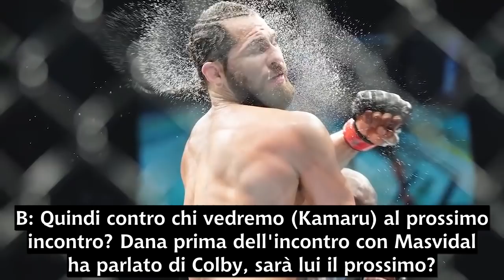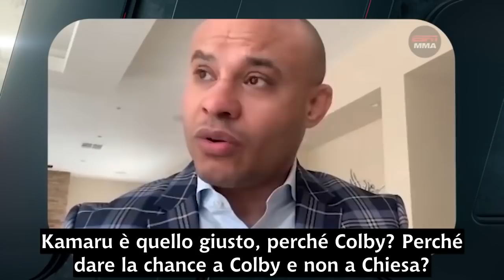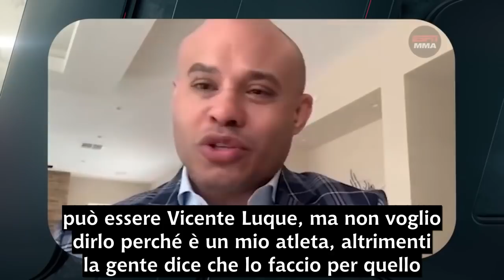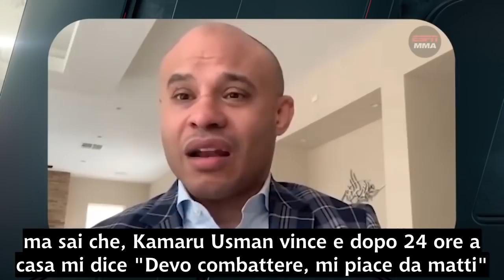Marvin Vettori vs Kamaru Usman? Il ritorno del campione contro Chiesa o Covington? Ali Abdelaziz